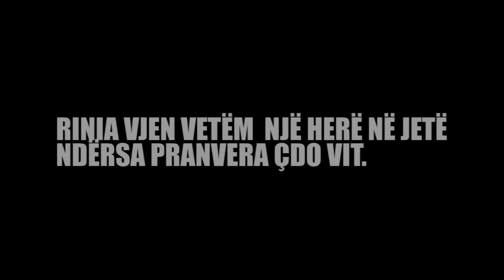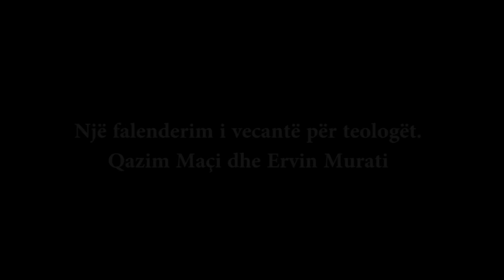Ti je Heroi i së ardhmes !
spot sensibilizues për rininë
në bashkepunim me A.R.I Alternativa rinore islame